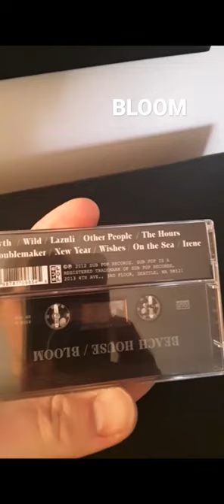BEACH HOUSE BLOOM CASSETTE